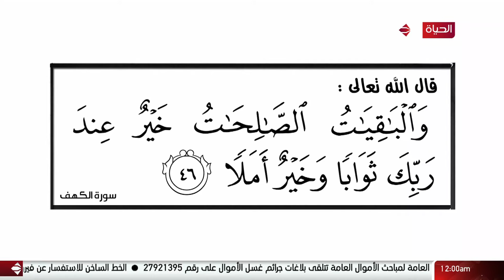واحد من الناس مع عمرو الليثى | 19 مارس 2021 - الحلقة كاملة